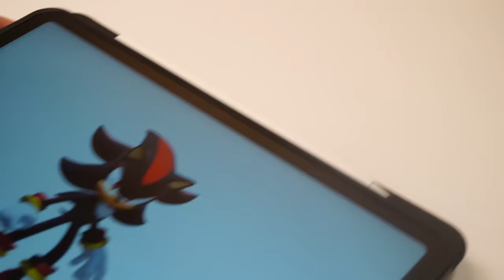쿠키커터에 빠진 섀도우 쿠키 만들기. 수퍼소닉3 주인공은 나다! [소닉 Sonic]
안녕하세요. 3D펜 굿즈 설계자 규파입니다.
이번엔 쿠키커터에 쏙 빠져버린 소닉의 진정한 라이벌 섀도우를 만들었습니다.

[BGM]
His World (Theme of Sonic) - Sonic the Hedgehog 2006 [OST]
I Am (Opening Version) - Shadow the Hedgehog [OST]

이 영상이 힐링과 영감을 줄 수 있길 바랍니다.

🖱규파의 제작 도구
규파가 사용하고 있는 3D펜 제작도구를 살펴보세요.

[ 3D Pen RP800A - 가장 무난한 3D펜_일명 사나고펜  ]

[ ❗필수 구매 추천❗3D펜 후가공용 우드버닝툴 팁  ]

*해당 링크를 눌러주시면 쿠팡 파트너스 활동으로 쿠팡에서 일정액을 지원받을 수 있습니다. 감사합니다!

🖱컨텐츠 제작 운영을 위해 후원해주세요!
 [후원계좌]
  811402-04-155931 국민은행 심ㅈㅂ